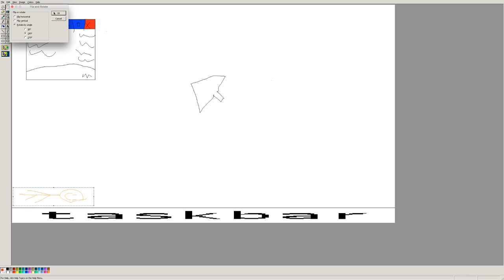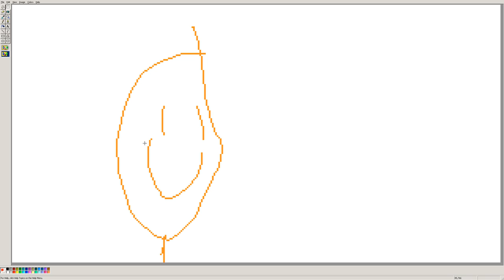animation vs animation